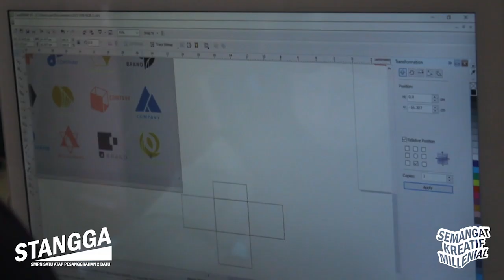Semangat Kreatif Millenial